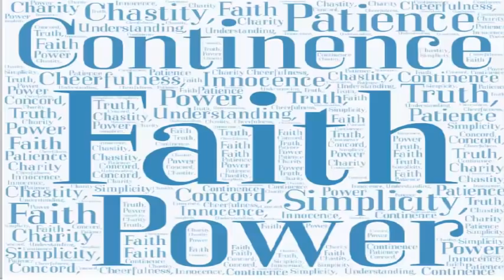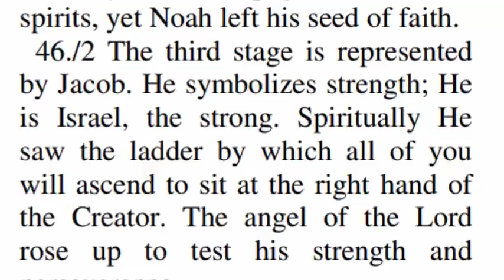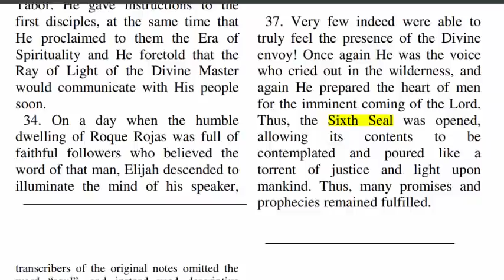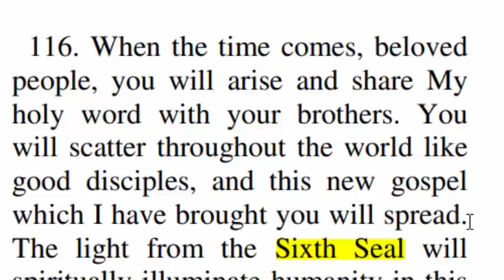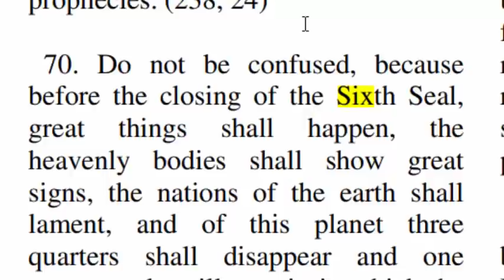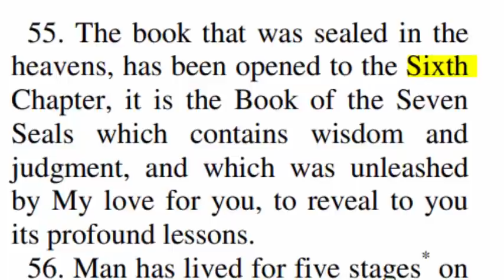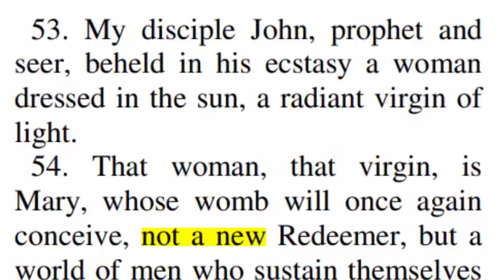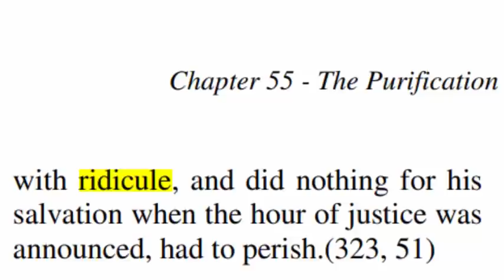Day Of The LORD 2021 Prophecy Sixth Seal Open Broken Seven Seals 144000 Rapture Passover 6th Wrath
This video is a detailed scriptural study on The Sixth Seal. We talk about all Seven Seals but we focus on the Sixth Seal as it is currently opened. We talk about the events that transpire in The Sixth Seal and even the timing of The Sixth Seal win this video.